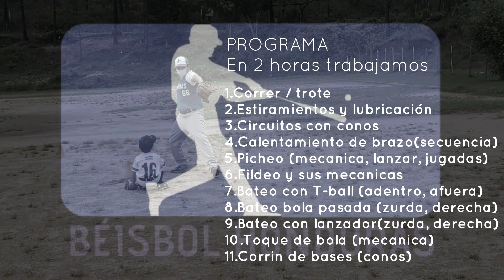PRACTICA CON GAEL - BEISBOL HONDURAS SIGUIENDO MEDIDAS DE BIOSEGURIDAD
En un trabajo de 2 horas se trabajo con el atleta Gael Chavarria, en diferentes áreas como ser:
1.Correr / trote
2.Estiramientos y lubricación
3.Circuitos con conos
4.Calentamiento de brazo(secuencia)
5.Picheo (mecánica, lanzar, jugadas)
6.Fildeo y sus mecánicas
7.Bateo con T-ball (adentro, afuera)
8.Bateo bola pasada (zurda, derecha)
9.Bateo con lanzador (zurda, derecha)
10.Toque de bola (mecánica)
11.Corrin de bases (conos)
Después de su gran trabajo Gael quedo cansado pero satisfecho de una faena bien trabajada, felicidades, Gael.